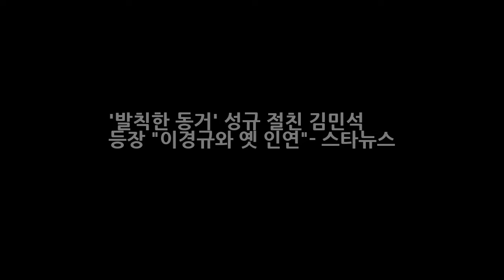발칙한 동거 성규 절친 김민석 등장 이경규와 옛 인연- 스타뉴스 DKO 뉴스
사진제공=MBC 발칙한 동거 빈 방 있음 발칙한 동거 빈방있음 성규의 절친 배우 김민석이 뀨하우스를 찾았다. 오는 22일 방송되는 MBC 스타 리얼 동거 버라이어티 발칙한 동거 빈방있음(연출 최윤정 이하 발칙한 동거)에서는 이경규-성규-김민석의 긴장감 넘치는 삼자대면 현장 모습이 공개된다. 앞서 성규는 이경규에게 배우 김민석과 저녁 약속이 있음을 알린 터.
1박 2일 차태현 아재 댄스에 도전장 김종민 고난도 브레이크 댄스 실력  DKO 뉴스: